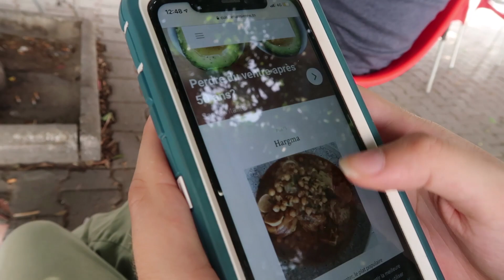Bike & Food 8 : دخنا بالهرڨمة في باب الجديد